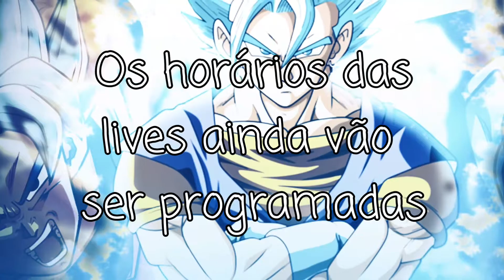Melhores Momentos no PUBG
Quer ter seu canal publicado aqui gratuitamente?!
Então siga as instruções:
- Nome do seu canal nos comentários
- Divulgue o nosso canal também (assim nóis se ajuda)
- Só isso aê mesmo

Me dê sugestões de vídeos, que você aparecerá aqui no canal e receberá um "salve"!

Se você quer jogar Free Fire comigo, meu nick é: SayajinDB
Se for inscrito no canal e ser meu amigo no FF, presentio você com diamantes (apenas 20 diamantes)

Você ficará por dentro de tudo que acontecerá sobre o canal oficial (Sayajin Dos Bagulhos)

Lema: Pode vim contra mim, o meu poder não tem fim, por que eu sou, Lendário Super Sayajin!

TMJ Sayajins

"Depressão é um inimigo que você derrota sozinho"